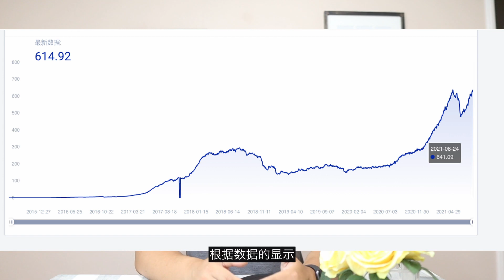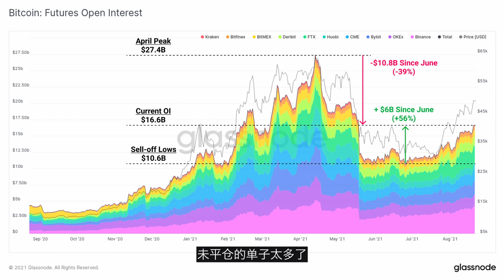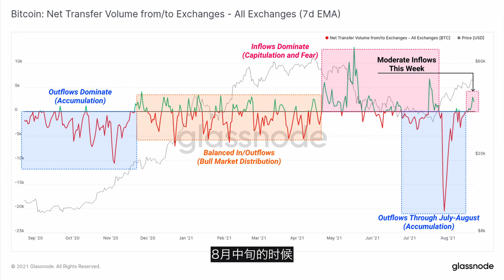狗狗币比特币暴跌背后的深层逻辑，取关让你做合约的博主，耐心等待狗狗币的新高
比特币暴跌背后的深层逻辑，取关让你做合约的博主，耐心等待狗狗币的新高

阿力读书会
欢迎大家点击下方链接加入我的「阿力读书会」哦！
🎁从现在起到30号之前加入还能获赠一个价值$19.9的复古蓝牙小音箱一份

【开户福利】
美国客户：
Free Real-time Lv2 Market Data for US Stocks
1 股随机股票价值$3-$350
【入金奖励】
在活动期内首次累计净入金达到$2,000 且维持账户在 30 天内日均资产达到$2,000 及以上
奖励 1 股通用汽车赠股 （GM）价值≈ $56
中国用户：
1. 开户即送180天港股免佣 2. 净入资2万港币(或2700美金)，奖励3天年化15%的基金收益券和1次抽奖机会(100%中奖)，可抽取腾讯、阿里、特斯拉等股票卡。